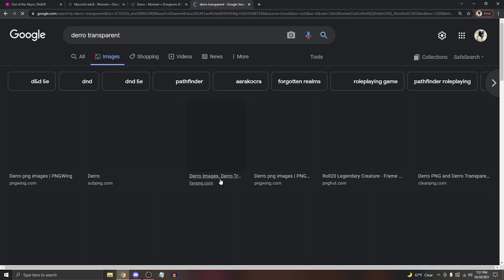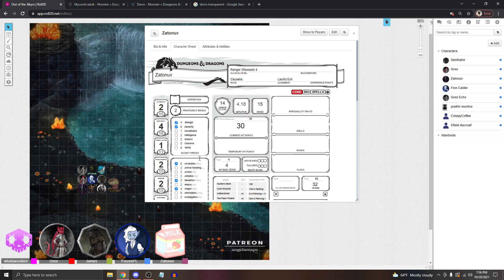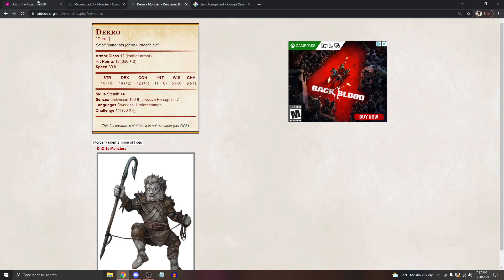63D&D - You Caught a Rumpadump!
The Heroes save their captured friends by flying their Dragonborn through the prison walls for a flawless prison break. Following the mad tentacled hatter down beneath the Cleft District they delve into a weird tunnel of dancing myconids to eat wall mushrooms when Denthator's brother tries to body snatch, oh brother! Dungeons & Dragons : Out of the Abyss